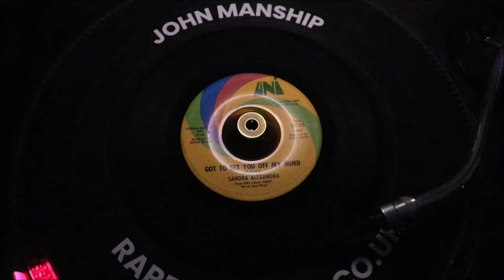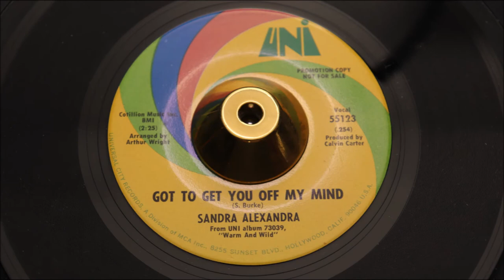Sandra Alexandra - Got To Get You Off My Mind - UNI: 55123 DJ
another fabulous Arthur Wright session, this time he joins Vee Jay's Calvin Carter to craft a fine late 60s Sister-N. Soul Crossover delight. Flipside Ms. Alexander covers the Chicago Fred Hughes NS classic which Calvin Carter also produced back in 1964
A Side
Title: Got To Get You Off My Mind
Produced By: Calvin Carter
Arranged By: Arthur Wright
Written By: Sonny Burke
B Side
Title: Ooh Baby I Love You
Arranged By: Calvin Carter
Written By: Richard Parker
Year: 1969
City: chicago, il
Tracklisting
Related Products

The PONDS
17 Melton Road
Waltham on the Wolds
Melton Mowbray
LE14 4AJ
UK

Telephone Orders